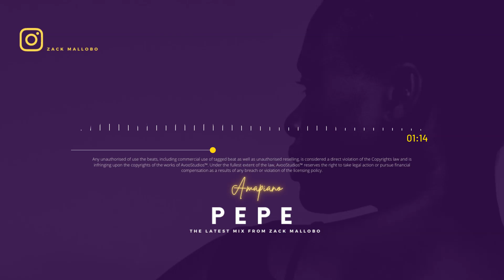Amapiano Afrobeat Instrumental 2023 - "Pepe"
✍🏾 Track Title: "Pepe"
🎹 Produced By: Zack Mallobo
©️ Distributor: AvooStudios™

🌊💰 Purchase a license of the beat for commercial use. Free Is for Non-Profit use🔥

Any unauthorised of use the beats,including commercial use of tagged beat as well as unauthorised reselling, is considered a direct violation of the Copyrights law and is infringing upon the copyrights of the works of The AvooStudios™. Under the fullest extent of the law, The AvooStudios™ reserves the right to take legal action or pursue financial compensation as a results of any breach or violation of the licensing policy.

Free Amapiano Afrobeat Instrumental Include:-

amapiano songs, amapiano mix, amapiano dance,
amapiano dance moves, amapiano 2023, amapiano songs 2022, amapiano mix 2021, amapiano mix 2022 latest songs, amapiano beats, amapiano afrobeat mix 2022, amapiano ameno,